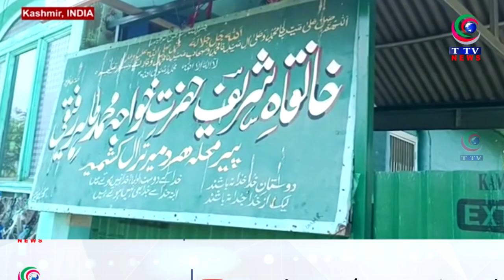DDC Member Tral Dr Harbaksh Singh inaugurated a road built by Dahi Taqari in Hardomir